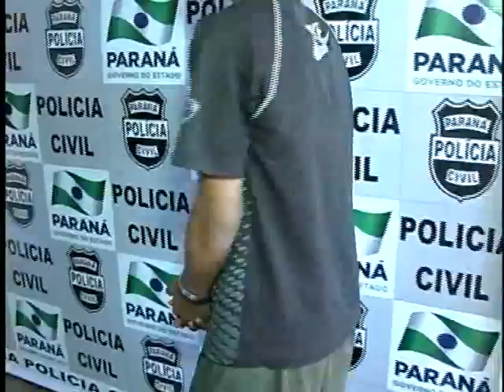AVI 3 MENORES SÃO APREENDIDOS COM MOTO FURTADA EM PAIÇANDU